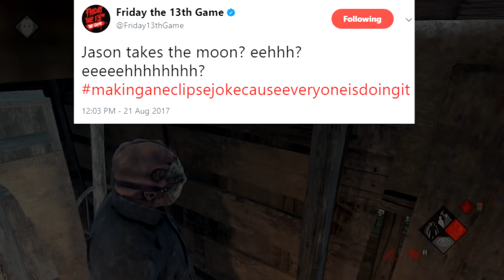NEW MOON MAP OR JASON X CONFIRMED TWEET? | Friday The 13th: The Game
Could this simply be a tweet regarding the solar eclipse or be covering up something MUCH bigger! Jason X, New Moon Map, Maybe Both? Very well could be.

Steam: ImKhoro